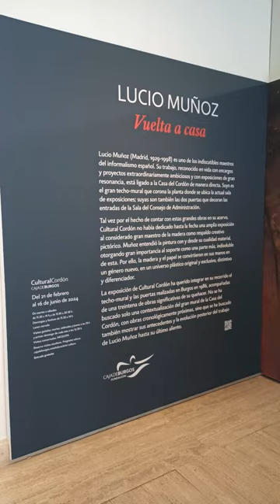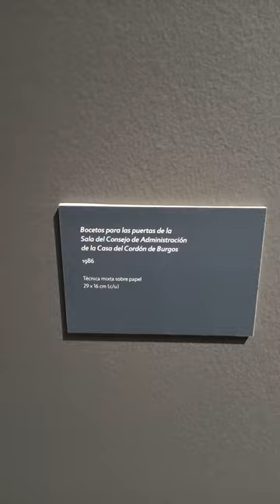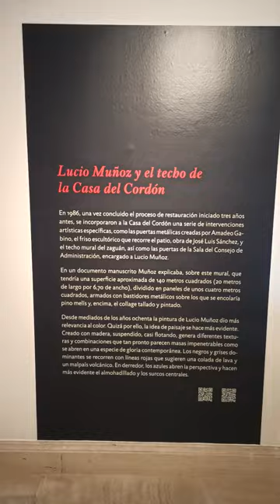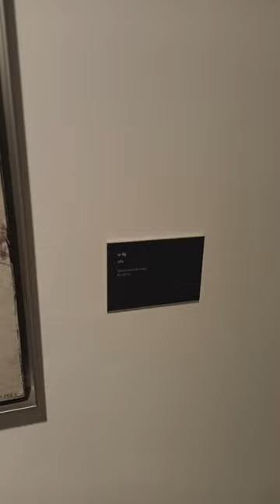VISITA a exposición del artista LUCIO MUÑOZ!!! 🎨 | VLOG #3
👀 Visita a la exposición del artista español LUCIO MUÑOZ !!! 🎨